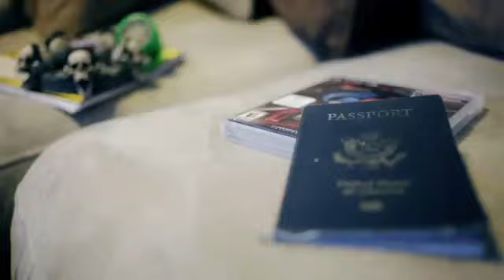Currensy - Hold On(Official HD Music Video) - YouTube.flv